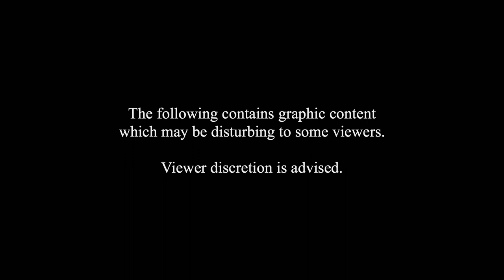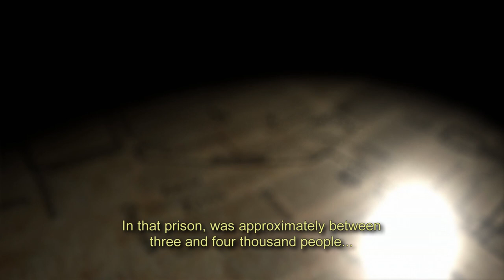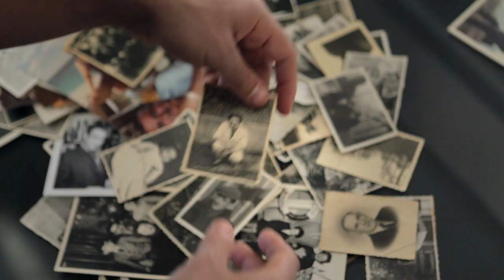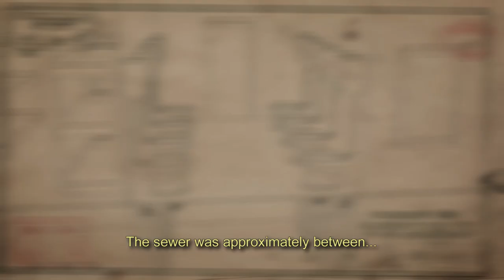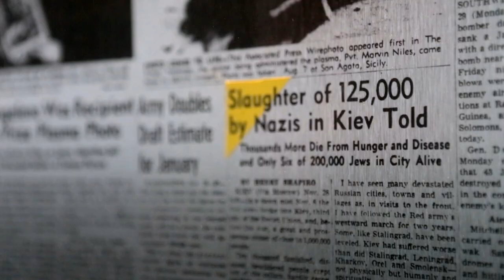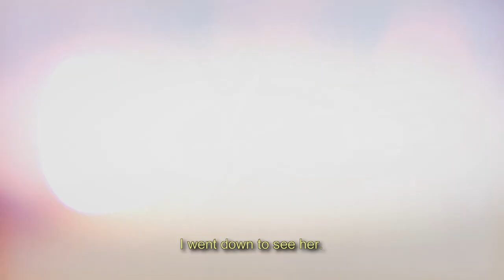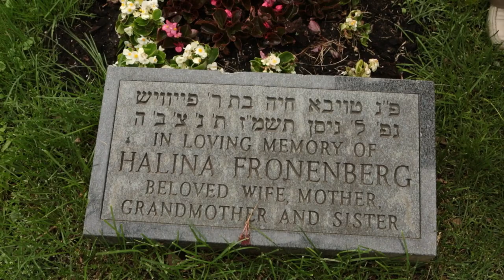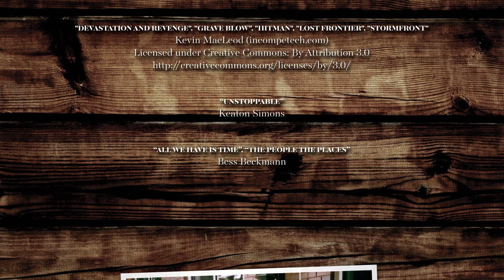There Is Many Like Us | Holocaust Documentary | Full Movie | Escape Prison Camp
In 1943, Max Fronenberg spent one year digging a secret underground tunnel to escape from a prison camp in Warsaw, Poland, during the Holocaust while saving fifteen other prisoners in the process and forced to leave behind the love of his life, Rena.

Stars: Tyler Mauro, Kayleigh Gilbert, Eric Roberts, Michael Girgenti, Zach Silverman
Created by Josh Webber